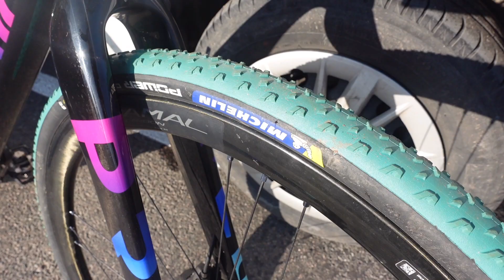Championnat AURA cyclo-cross FSGT 2022, mon dernier cross ?